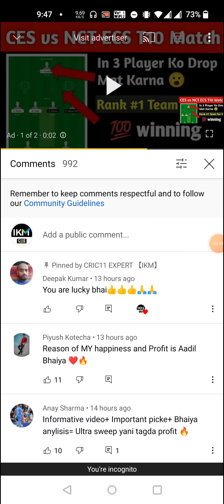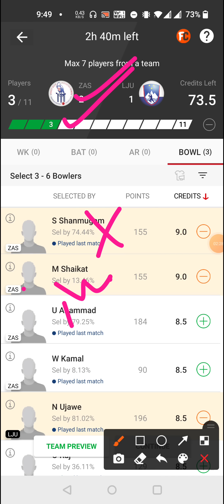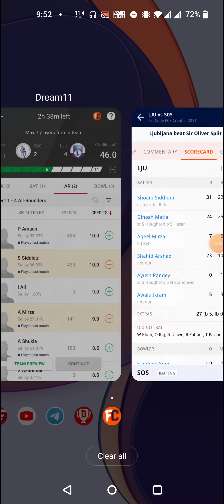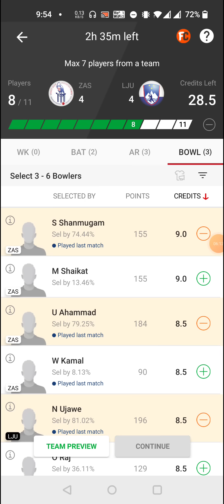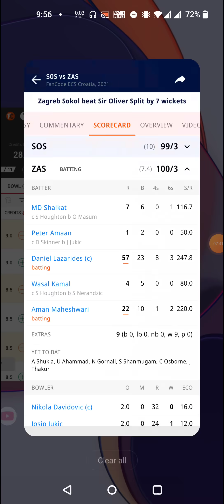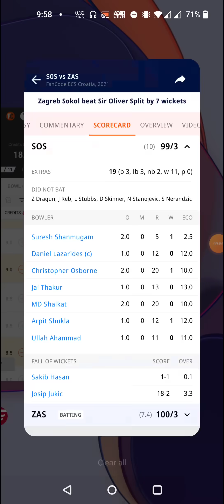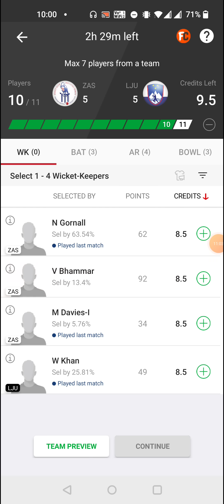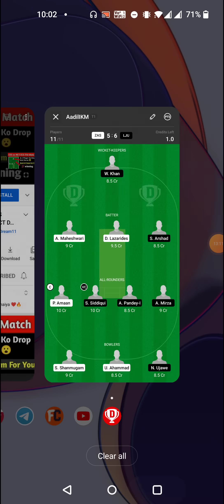ZAS vs LJU Dream11, ZAS vs LJU, ZAS vs LJU Dream11 Prediction, ZAS vs LJU Dream11 Team, LJU vs ZAS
1. All credit for copyright material used in video goes to respected owner.

2. The Prediction shown in the videos are my  thoughts and thinking based on my experience and you are not force to adapt the same and you are free to predict your own.

3. This game involves an element of financial risk and may be addictive , so please play responsibly and at your own risk.

4. This Video Is Helpful for fantasy users

zas vs lju,
zas vs lju Dream11
zas vs lju Dream11 Team
zas vs lju dream11 prediction